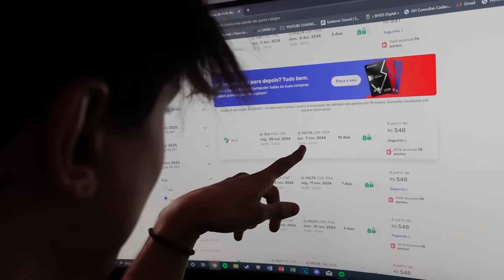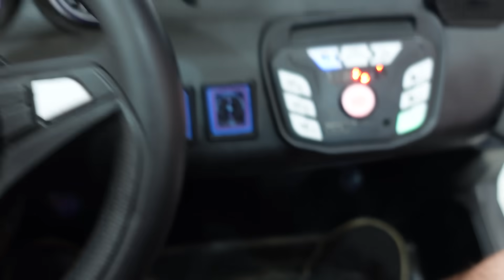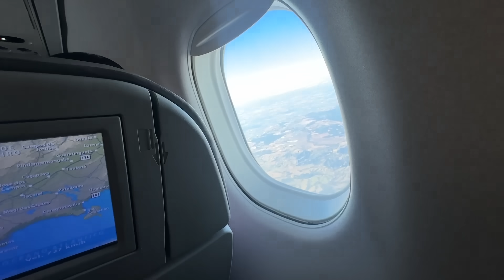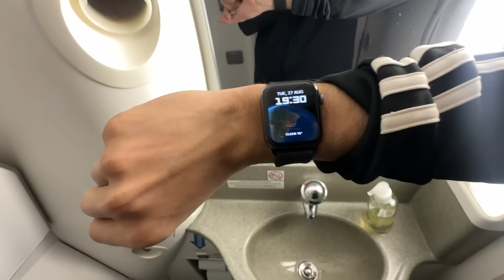QUEM FICA MAIS TEMPO NO SEU VEICULO EXTREMO VENCE !